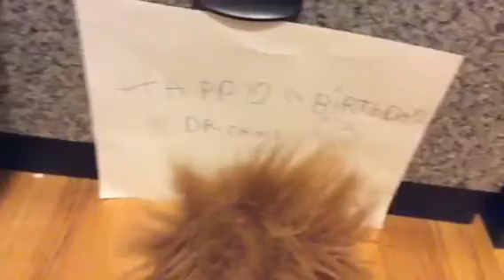Webkinz dr.ormos birthday!!!!!!!!!!!!!!!!!!!!!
Dr.ormo loves his party & all the Webkinz loves dr.ormos birthday